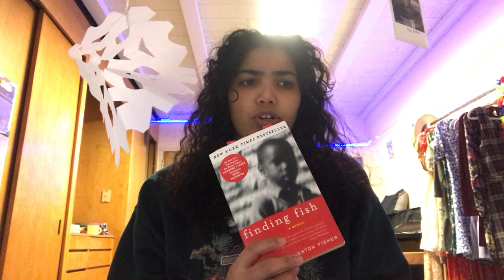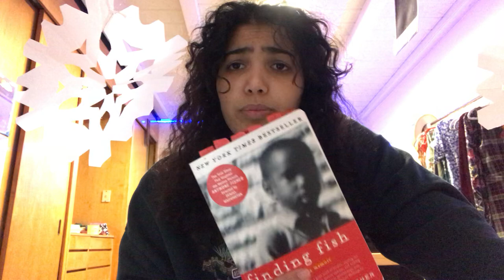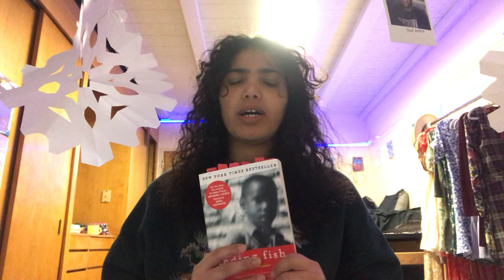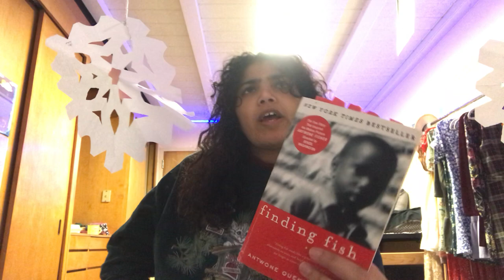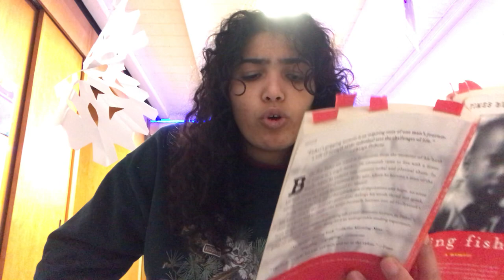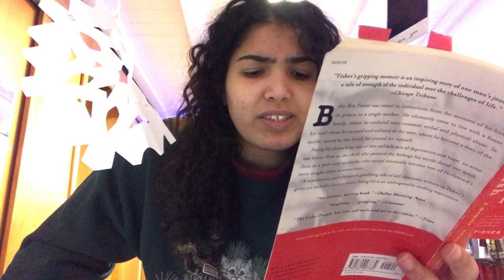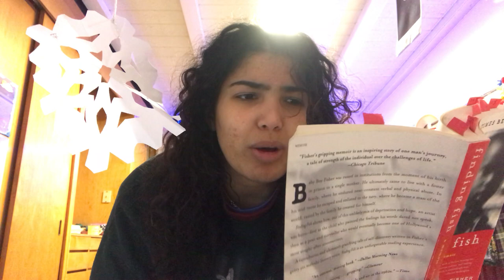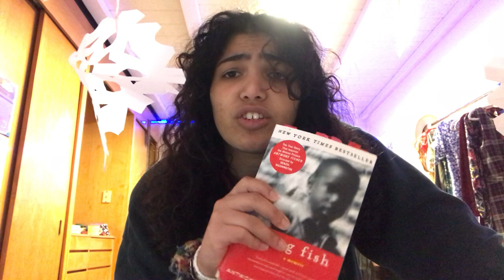COM Finding Fish Book Report